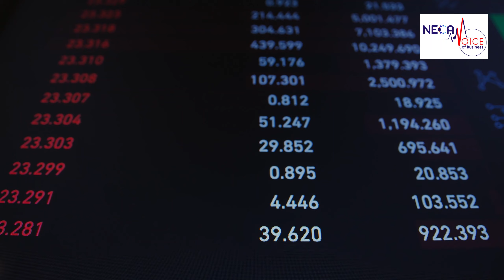The Tax Onslaughts on Organized Businesses The Challenges & Policy Options - Mr. Olumuyiwa Adebayo